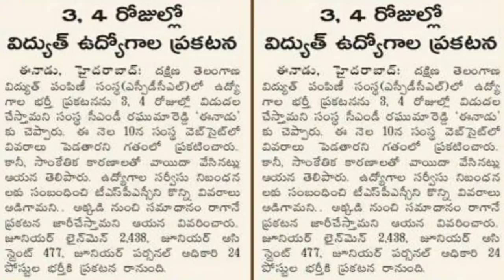TSSPDCL Notification 2019 will be announced within 3,4 days